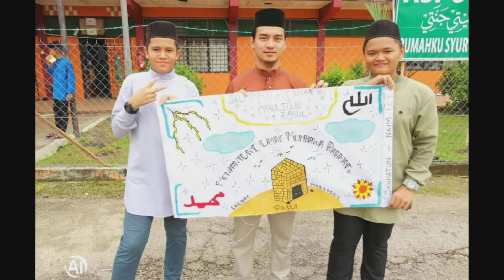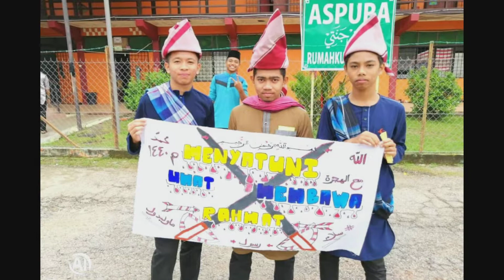Aktiviti Selepas Peperiksaan 2018 part 10 maulidurrasul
sambutan maulidurrasul peringkat sekolah 2018